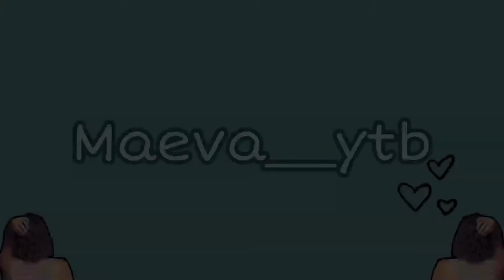Storytime - Je me suis fait escroquer 1700 euros (Arnaque ne faites jamais sa) // Maeva__ytb ♡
Hey mes petits sucre d'orge on se retrouve aujourd'hui pour une vidéo qui sera une Storytime (Arnaque)

N'hésiter pas à mettre un pouce bleu, à commenter en bas de la vidéo, si cette vidéo vous a plus n'hésiter pas à partager mes petits sucre d'orge sur ce je vous laisse, je vous fais de gros bisous.

Maeva__ytb